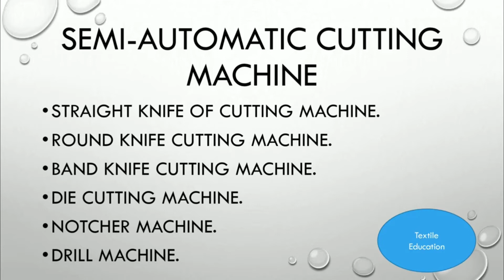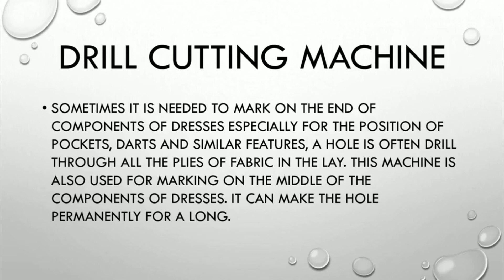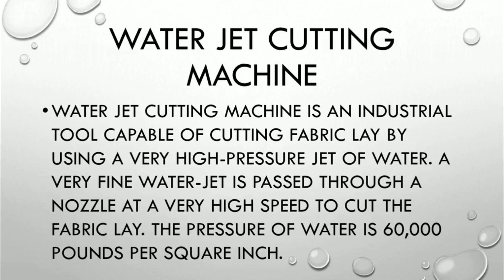what is fabric cutting. fabric cutting machines. how to cut the fabric.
fabric cutting machine
how to cut the fabric
diffrent types of fabric cutting machine
textile education"Explore the vibrant world of textiles in this engaging video! From the intricate process of fabric weaving to the latest trends in textile design, we delve into the art and science behind creating beautiful and functional materials. Whether you're a fashion enthusiast, a DIY crafter, or simply curious about textiles, this video offers valuable insights and inspiration."
Textiles
Fabric
Textile Design
Weaving
Textile Art
Fashion
Fabric Trends
DIY Crafts
Textile Industry
Textile Techniques
Fabric Patterns
Textile History
Textile Production
Fabric Crafting